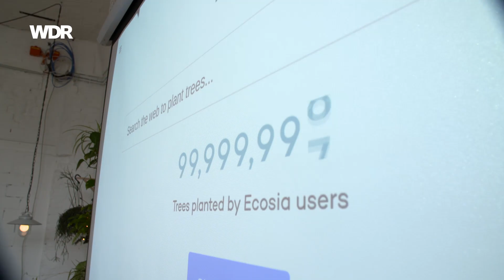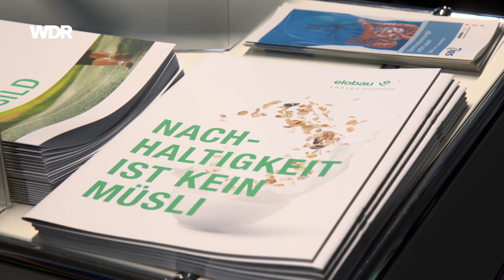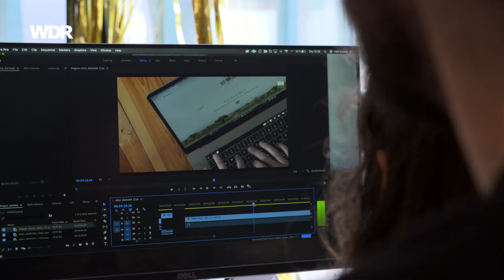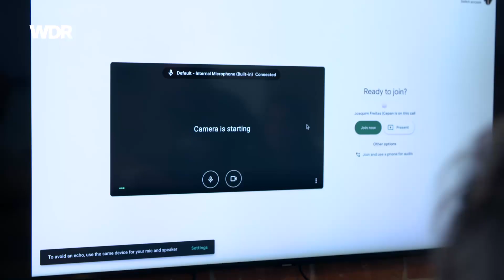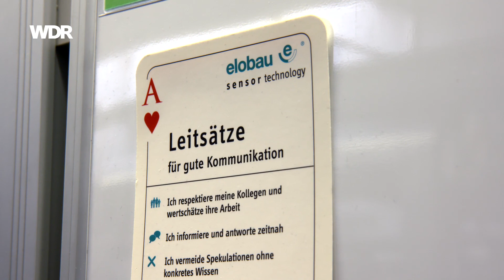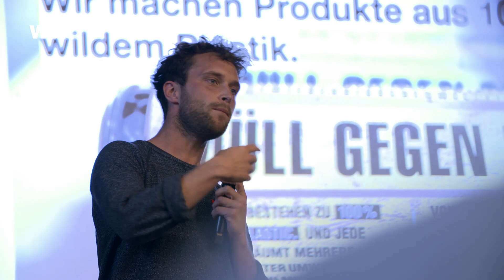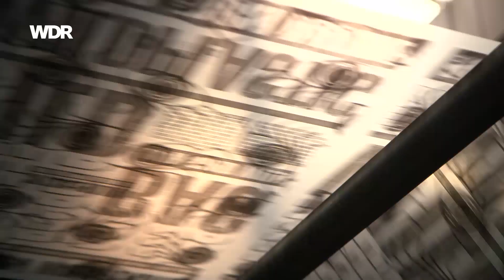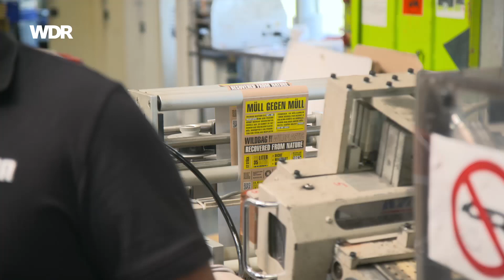arte re: Mehr Sinn statt Gier – Kapitalismus neu gedacht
Dokumentation über Purpose-Unternehmen und Verantwortungseigentum. // Documentation on steward-owned companies, with English subtitles. // Documentaire over steward-owned bedrijfen, met Nederlandse ondertitels. // Documental sobre empresas de Propiedad Responsable. Con subtítulos en español.

Erstausstrahlung am 5. November 2020 bei arte, produziert im Auftrag des WDR in Zusammenarbeit mit arte.

Autor: Ulrich Bentele
Kamera: Sebastian Tögel
Schnitt: Geza Pieroschka
Redaktion: Petra Schmitt-Wilting

Inhalt:

Christian Kroll hat im Jahr 2009 die Suchmaschine Ecosia gegründet, die den Großteil ihrer Gewinne dafür verwendet, Bäume gegen den Klimawandel zu pflanzen. Bis heute konnte so die Pflanzung von mehr als hundert Millionen Bäumen finanziert werden. Kroll hätte sein Unternehmen längst auch für viele Millionen Euro verkaufen können, doch dem Gründer waren die Bäume und damit der Sinn und Zweck seines Unternehmens immer wichtiger als der eigene Geldbeutel. Zudem wollte er seine Firma vor Spekulanten schützen. Deshalb hat er Ecosia 2018 in ein sich selbst gehörendes Unternehmen überführt. Damit wurde es unmöglich, Ecosia gewinnbringend zu verkaufen oder Firmenkapital zu persönlichen Zwecken zu entnehmen.

Unternehmen, die sich selbst gehören, Gewinne nicht als Dividenden ausschütten und stattdessen in den Sinn und Zweck investieren: Diese Prinzipien lassen sich unter dem Schlagwort Verantwortungseigentum zusammenfassen. So hat sich das Unternehmen Wildplastic aus Hamburg dem Ziel verschrieben, sogenanntes wildes Plastik weltweit aus der Umwelt aufzusammeln und es wieder in den Material-Kreislauf zu integrieren. Das gesammelte Plastik wird recycelt und zum Beispiel zu Mülltüten wiederverwertet. Das Besondere an Wildplastic: Das Unternehmen ist gleich zu Beginn als Purpose-Unternehmen, also als Unternehmen in Verantwortungseigentum, gegründet und dabei von der Purpose-Stiftung beraten worden.

Die Purpose-Stiftung setzt sich dafür ein, das ganze Konzept leichter umsetzbar und bekannter zu machen. Einer ihrer Gründer ist Armin Steuernagel. Er und viele andere Unternehmerinnen und Unternehmer fordern nun ein Update für den Kapitalismus: Steuernagel setzt sich als politischer Lobbyist dafür ein, rechtliche Rahmenbedingungen zu schaffen, die eine Transformation zu Purpose-Unternehmen erleichtern sollen.

Ein weiteres Beispiel ist die Firma Elobau in Leutkirch im Allgäu. Der mittelständische Industriebetrieb stellt Sensoren und Bedienelemente für den Landmaschinenbau her. Michael Hetzer ist Eigentümer des Familienunternehmens. Um nicht eines Tages vor der Herausforderung zu stehen, seine Firma automatisch einem seiner Söhne vererben zu müssen, hat er sie in ein Stiftungsmodell überführt. Damit wollte er zum einen die Last von den Schultern der Söhne nehmen, zum anderen aber auch das Hauptaugenmerk des Unternehmens auf den Purpose – den Sinn seines Tuns – legen.